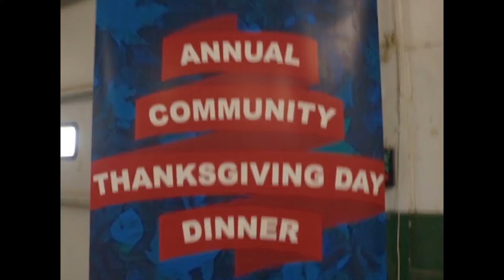Event: 445 Broadcast News Production 2021 BPA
This is a News production our team made for the BPA contest, which we did late 2021.